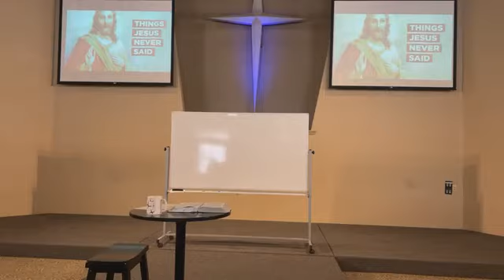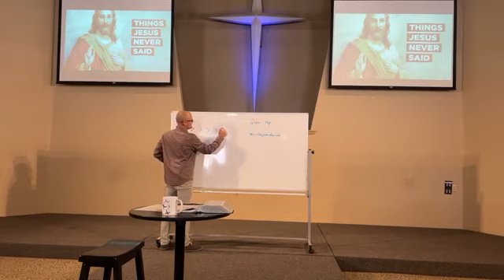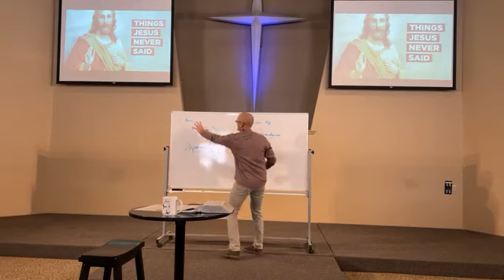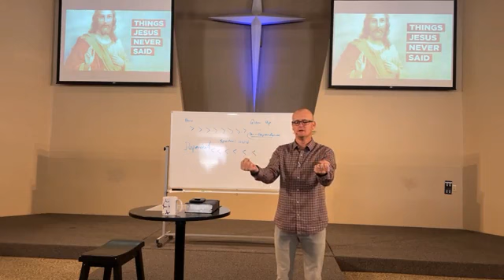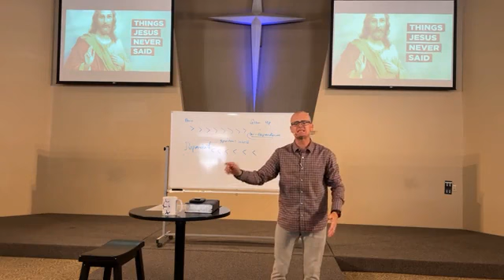June 20, 2021, Sunday Bible Study